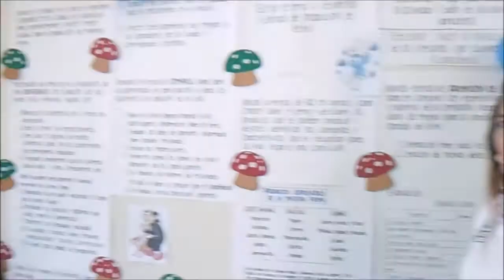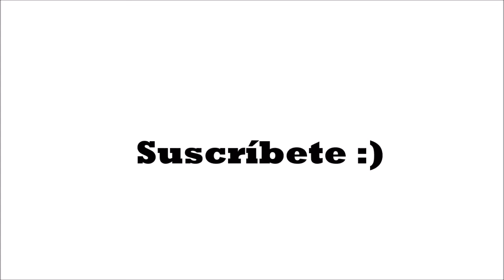TRAILER DEL CANAL /IVÁN CHÁVEZ/2017 /¿TE ANIMAS?